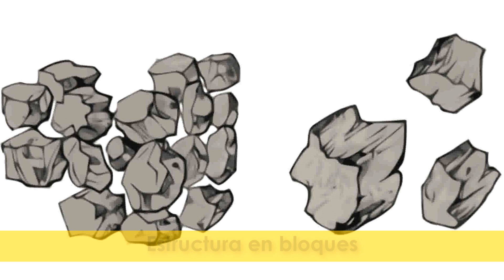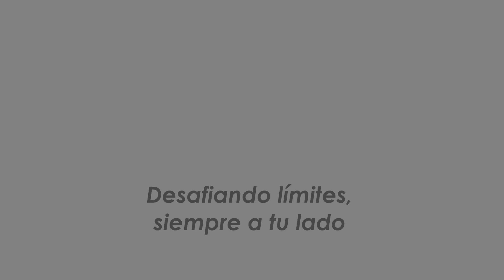Agroservicios del Sudeste - Elección Del Lote Para Papa (parte 2)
En esta segunda parte, te contamos los pasos necesarios para poder continuar con el proceso de elección del lote para papa.
Una vez que fuimos averiguando y evaluando toda esta información referente a la historia del lote, y si estos datos nos hacen considerar al lote como una buena opción, el paso siguiente va consistir en realizar una serie de observaciones y muestreos a campo.